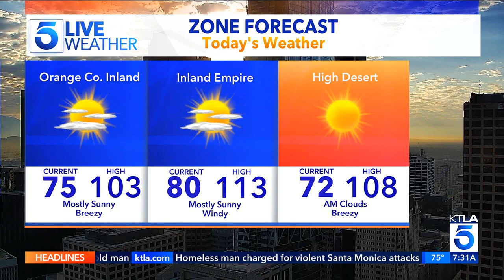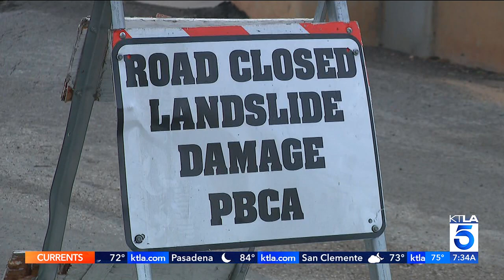September 7, 2024(2)